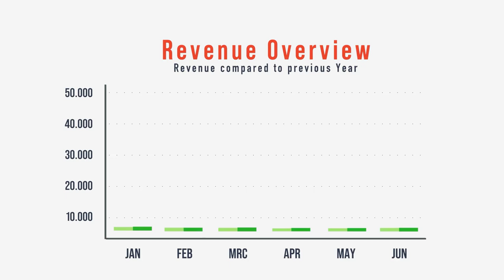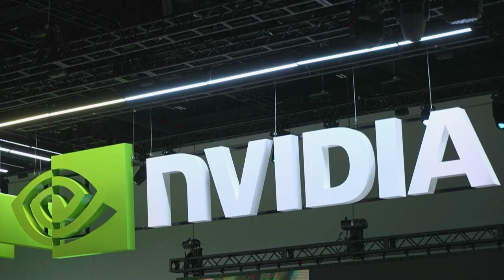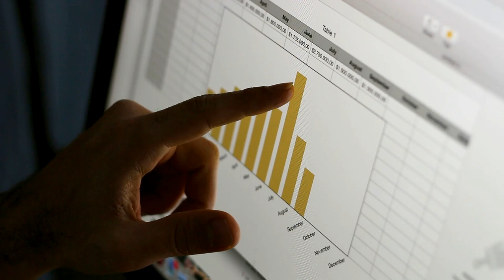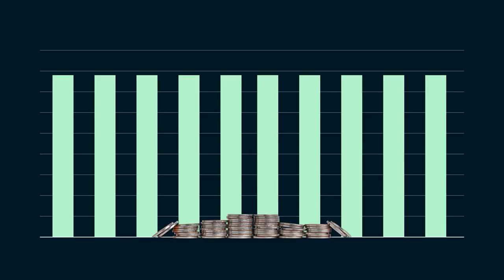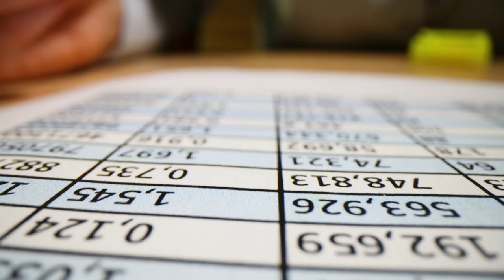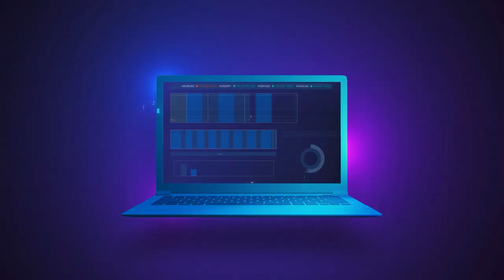Nvidia Stock Investors: 1 Red Flag You Shouldn't Ignore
Join me on NextGen Investing as I dive into Nvidia's latest earnings report, breaking down the impressive revenue and earnings growth while highlighting a key concern. Discover what this could mean for Nvidia's future profitability and what investors should watch for in the coming quarters. Don't miss this crucial analysis of one of the biggest names in tech!